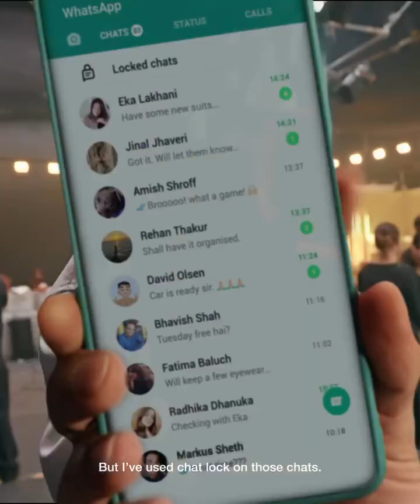Ranveer Singh @tseries @UltraBollywood @ZareenKhanOfficialChannel#shorts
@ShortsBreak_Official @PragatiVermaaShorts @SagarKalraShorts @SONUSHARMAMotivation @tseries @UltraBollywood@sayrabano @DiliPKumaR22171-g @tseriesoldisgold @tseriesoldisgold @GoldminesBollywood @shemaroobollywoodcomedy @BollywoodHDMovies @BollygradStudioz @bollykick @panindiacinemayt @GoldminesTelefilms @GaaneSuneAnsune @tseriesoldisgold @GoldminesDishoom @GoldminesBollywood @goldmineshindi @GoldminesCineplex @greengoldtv